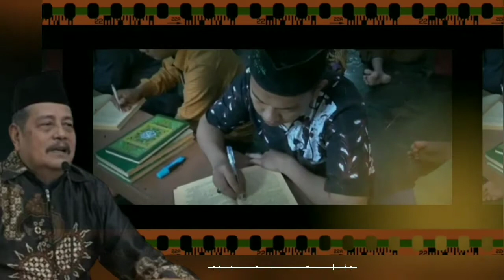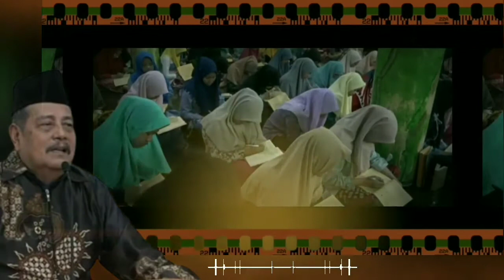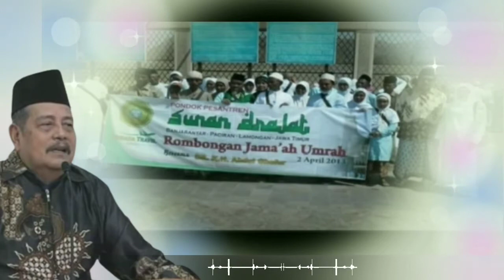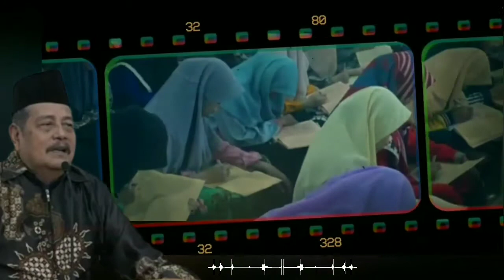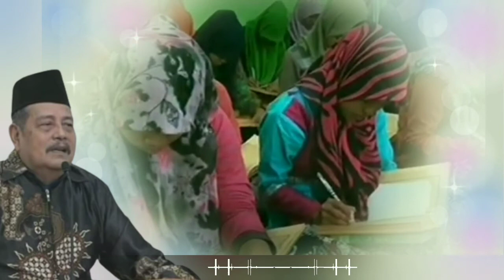KH. Abdul Ghofur Lamongan | Hati Hatilah Maksiat Fajri dan Maksiat Kedua Tangan | Sunan Drajat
Channel ini berisi religi tausiyah keagamaan.

Aktifkan tombol loncengnya agar dapat update vidio terbaru dari saya.

Credits to :
PERSADA TV, PERSADA FM, dan WALISONGO FM

1. KH. Abdul Ghofur Lamongan
2. Mbah Yai Juwaini (Kediri)
3. Hadrotussyaikh Hasyim Asy'ari (Pendiri NU)
4. Syaikhuna Kholil Bangkalan
5. Syaikh Mahfudz At-Turmusi
6. Sayyid Abi Bakar bin Muhammad Syatho Al-Makki
7. Sayyid Ahmad bin Zaini Dahlan
8. Syaikh Ustman bin Hasan Ad-Dimyati
9. Syaikh Abdullah bin Hijazi asy-Syarqowi
10. Syaikh Muhammad bin Salim Al-Hafni
11. Syaikh Ahmad Al-Khulaifi
12. Syaikh Ahmad Al-Bisybisyi
13. Syaikh Sulthan bin Ahmad Al-Mazzahi
14. Syaikh Ali Az-Ziyadi
15. Syaikh Ibnu Hajar Al-Haitami
16. Syaikhul Islam Zakariya Al-Anshari (Pengarang Fathul Wahab)
17. Syaikh Jalaludin Al-Mahalli (Pengarang Tafsir Jalalain)
18. Syaikh Al-Wali Ahmad bin Abdurrahim Al-‘Iraqi
19. Syaikh Abdurrahim bin Husain Al-‘Iraqi
20. Syaikh Sirajuddin Al-Bulqini
21. Syaikh ‘Alauddin bin Al-‘Atthar
22. Al-Imam Yahya An-Nawawi (Muharrar Al-Madzhab)
23. Syaikh Abi Hafsh, (Umar bin As’ad az-Zai’i)
24. Syaikh Abi Umar (Ustman bin Abdurrahman/Ibnu Shalah asy-Syahruzuri)
25. Syaikh Abdurrahman (ayah Ibnu Shalah)
26. Syaikh Abi Sa’ad (Abdullah bin Abi ‘Ashrun)
27. Syaikh Abi Ali Al-Fariqi
28. Syaikh Abi Ishaq (Ibrahim Syaerozi)
29. Syaikh al-Qodhi Abi al-Thayyib (Thahir bin Abdullah At-Thabri)
30. Syaikh Abil Hasan (Muhammad bin Ali Al-Masirji)
31. Syaikh Abi Ishaq (Ibrahim bin Ahmad Al-Marwazi)
32. Syaikh Abil Abbas (Ahmad bin Syuraij Al-Bagdadi)
33. Syaikh Abil Qosim (Ustman bin Sa’id bin Yastar Al-Anmathi)
34. Syaikh Ismail bin Yahya Al-Muzani
35. Imam asy-Syafii (Abu Abdillah Muhammad bin Idris)
36. Imam Maliki (Malik bin Anas)
37. Imam Nafi’
38. Abdullah bin Umar
39. Rosulullah SAW

kh. abdul ghofur lamongan, kh. abdul ghofur khasiat bismillah, kh. abdul ghofur sunan drajat, kh. abdul ghofur bejo, kh. abdul ghofur - bag 2, kh. abdul ghofur lamongan terbaru, kh. abdul ghofur sholawat, kh. abdul ghofur surat al fatihah, kh abdul ghofur al fatihah, kh abdul ghofur ayat kursi, kh abdul ghofur asal usul manusia, kh abdul ghofur amalan al fatihah, kh abdul ghofur asmaul husna, kh abdul ghofur alam kubur, kh abdul ghofur asal usul indonesia,
kh abdul ghofur khasiat sholawat, kh abdul ghofur khasiat al ikhlas, kh abdul ghofur kiamat